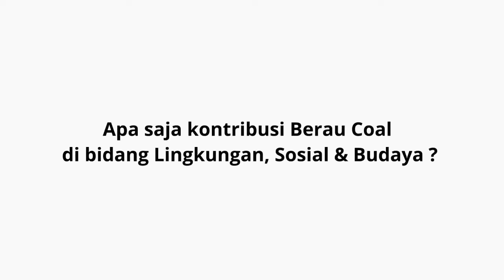Berau Coal, 34 Tahun Sinergi Berinovasi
Selama 34 tahun berdiri, Berau Coal telah memberikan banyak manfaat untuk Berau.
Kontribusi di berbagai bidang seperti kesehatan, lingkungan, dan pendidikan telah dilakukan guna mensejahterakan masyarakat Berau.
Semoga di usianya yang ke 34, Berau Coal semakin jaya dan berkembang menjadi lebih baik lagi!